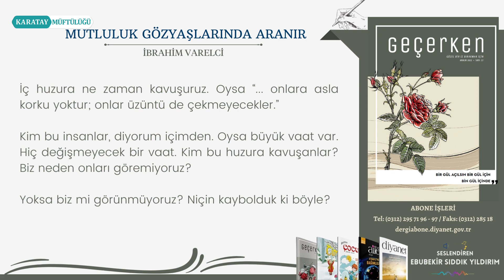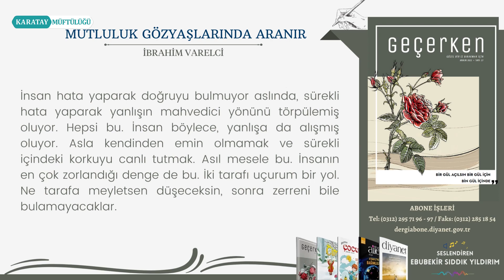Mutluluk Gözyaşlarında Aranır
Geçerken Dergisi Aralık Sayısı

Türkiye Diyanet Vakfı Kitapevleri yada adresinden temin edebilirsiniz. Ayrıca adresinden geçmiş sayıları pdf formatında indirebilirsiniz.
Abone İşleri
Online Abonelik: yayinsatis.diyanet.gov.tr
Daha Azını Gör